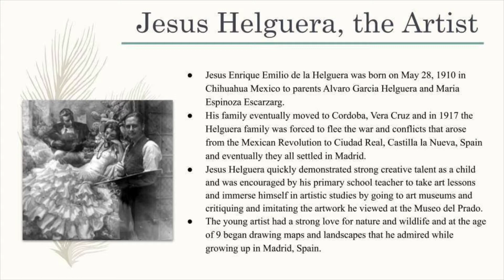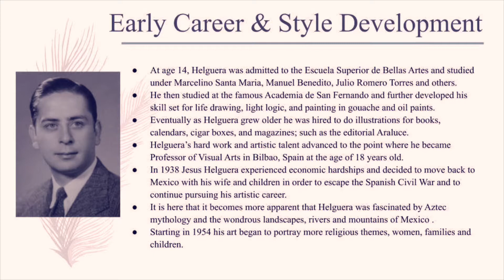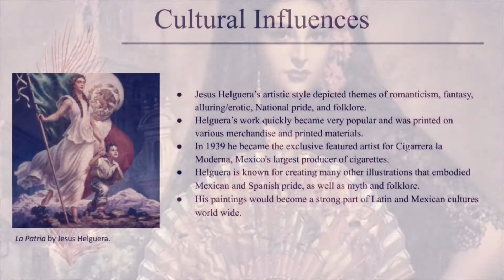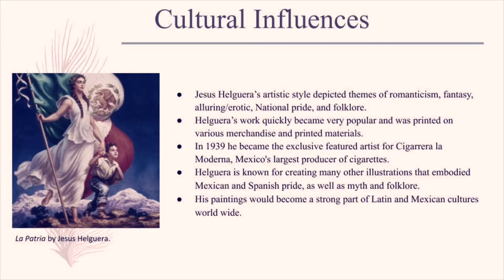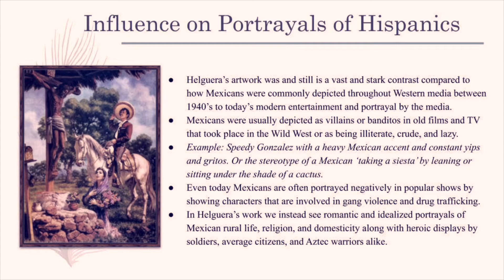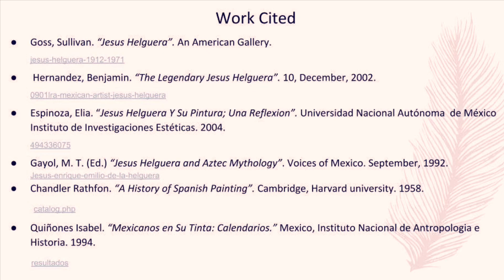Art History of Mexico - Jesus Helguera Group Project - Spring 2020